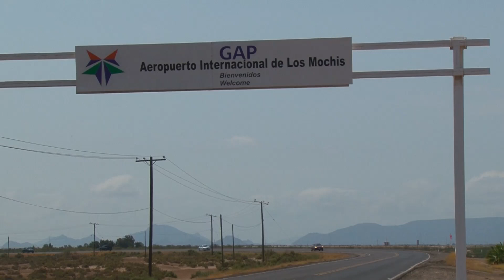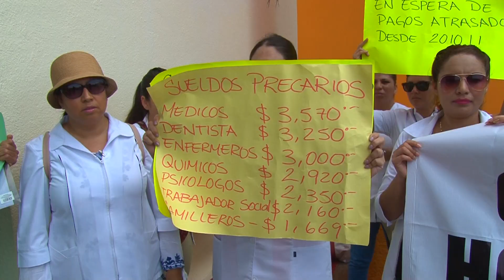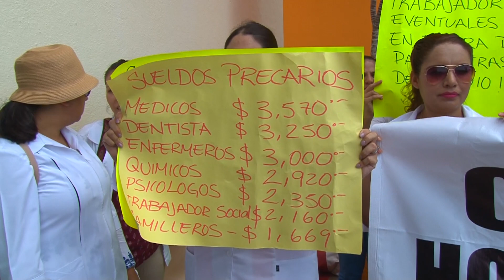Con reclamos y protestas reciben a AMLO en Los Mochis